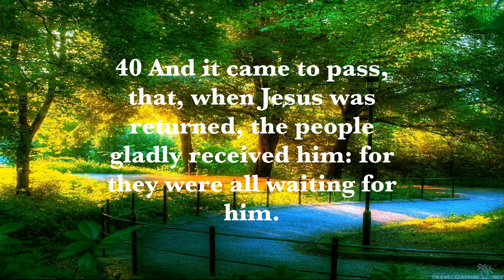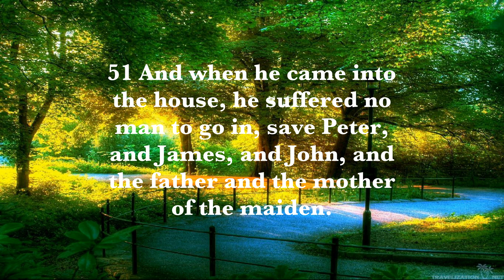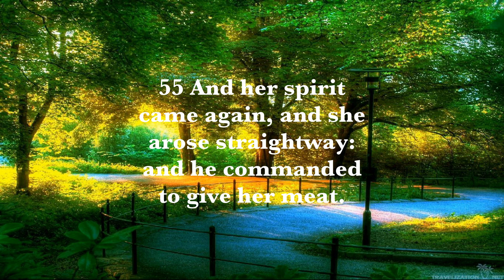Tuesday-Jun. 15th-Witnesses to Girl’s Healing-Luke 8:40-42a, 49-56 Temple Of Faith Of God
Tuesday-Jun. 15th-Witnesses to Girl’s Healing-Luke 8:40-42a, 49-56